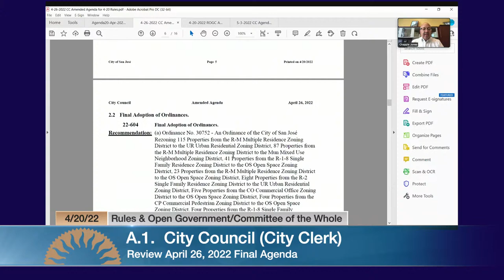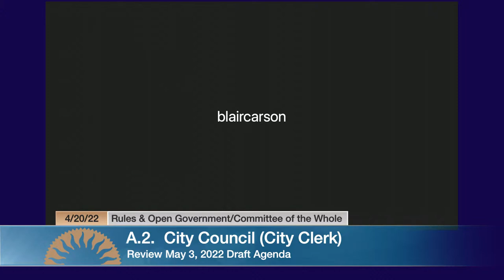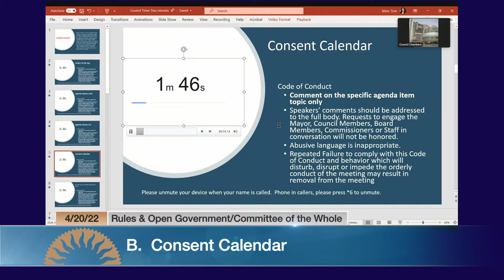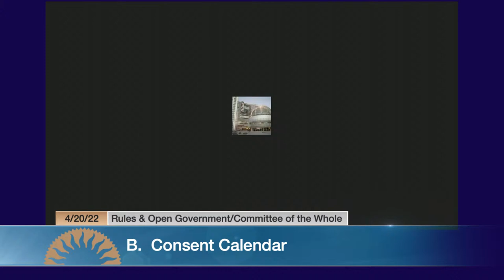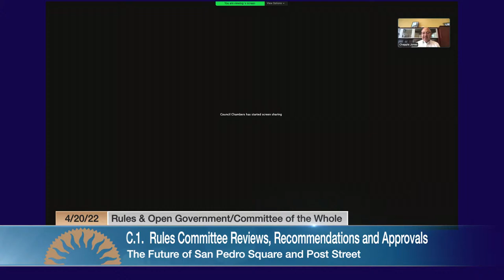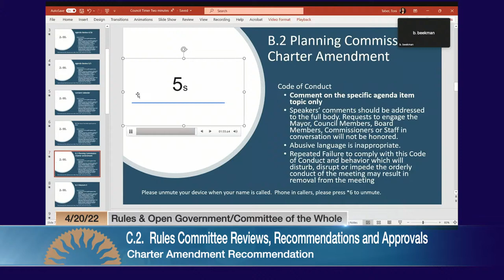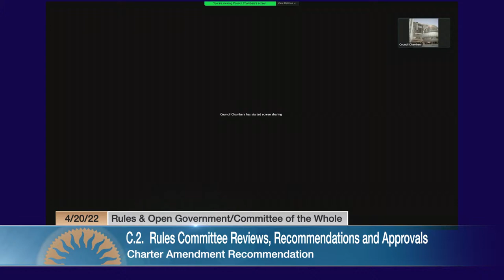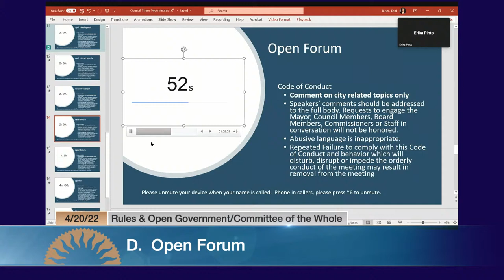APR 20, 2022 | Rules & Open Government/Committee of the Whole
Joint meeting of Rules and Open Government / Committee of the Whole of April 20, 2022